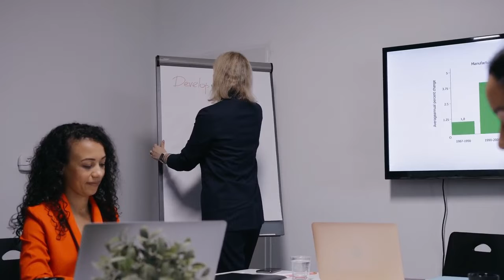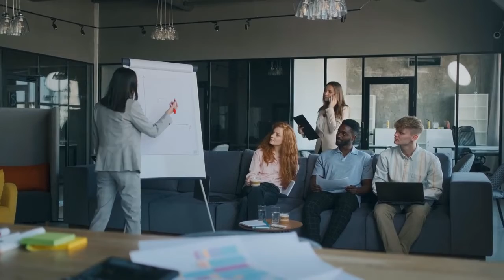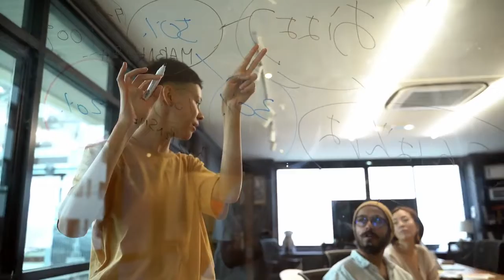No Copyright Free Video footage Business Meeting